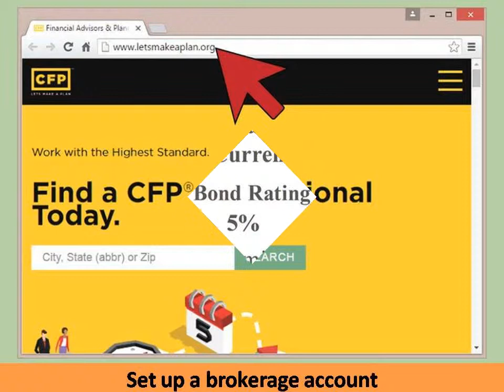How to Invest in Bonds - Secured Options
The issuer of a bond is a borrower who makes interest payments each year. Investors purchase bonds as an investment. The investor earns interest each year and is repaid their original investment on a specific maturity date. Secured Options is today’s leading binary options trading platform. As binary options have become more popular than ever, secured options provides traders with an excellent trader experience in terms of security, features, user-friendliness, tools, and education.